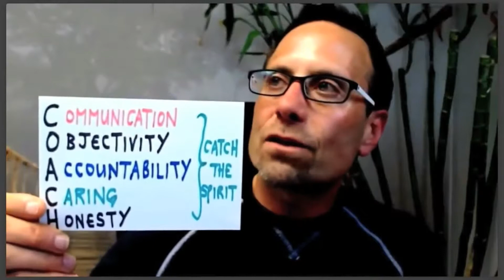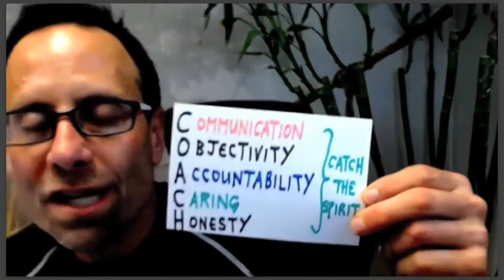Coaches Need Coaching | Alex Mandossian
Are you a coach, trainer or speaker?

Are you still receiving coaching yourself?

I am. After 25+ years of doing this work I still have a coach. You know why?

I still have goals I want to achieve. I still have a Point B to get to. If I’m at Point A and I’ve never been to Point B, how do I expect to get there? I need help to do it.

No one gets to Point B alone.

Watch this video for the 4 SPECIFIC REASONS why business and personal coaches NEED ongoing coaching.

One of my areas of expertise is taking marketing funnels to the PREMIUM level so you can start attracting HIGH-END CLIENTS and reach your Point B.

Would you like an analysis of your marketing funnel with some strategies for putting your funnel into High-Growth Mode?

Click the link to take an assessment and get a FREE ANALYSIS of your Marketing Funnel...

I’m a teacher, trainer and business coach for small businesses and entrepreneurs. I've generated over $400,000,000. with my clients and partners through my ethical influence marketing practices. My passion is teaching and my goal is to create 1 million millionaires by my 70th birthday.